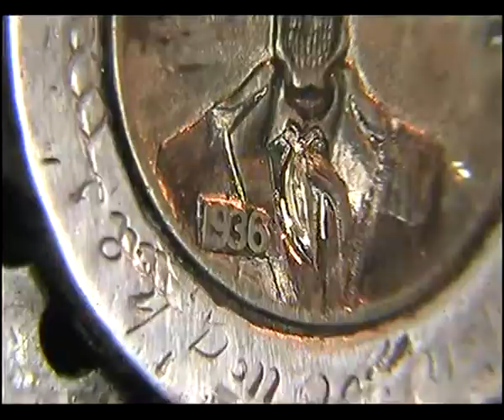Hobo Nickel Smoothing Texturing